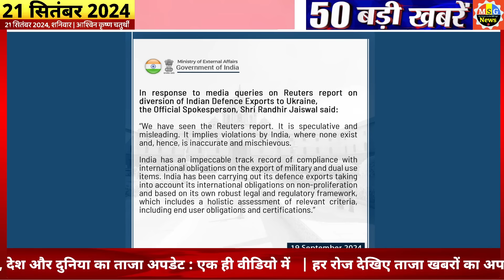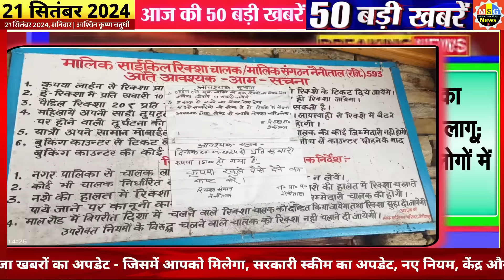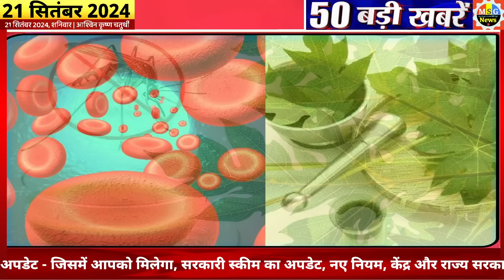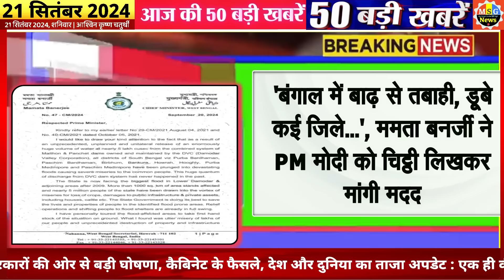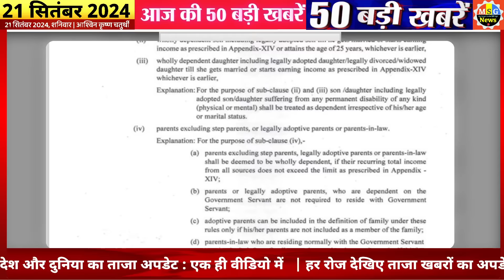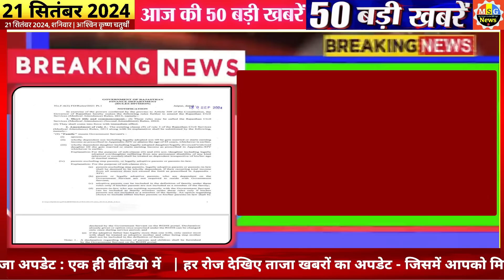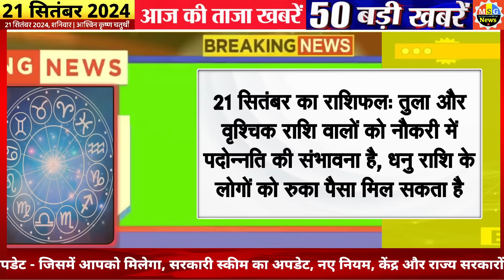Today Breaking News ! आज 21 सितंबर 2024 के मुख्य समाचार बड़ी खबरें, PM Modi, SBI, Hindi News, Budget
Today Breaking News 21 September 2024 DLS NEWS Today Aaj ki taja khabre

In this video dls news aaj ki taja khabar, we are sharing breaking news with you all! आज 21 सितंबर 2024 के मुख्य समाचार बड़ी खबरें, PM Modi 3.0, SBI, MP, Hindi News. !! Bageshwar Dham Dhirendra shastri aaj chandgrahan kab lagega new fathers day whatsapp status,  Live Update. LIVE solar eclipse today in india Time

21 September 2024 today breaking news dls news Hindi BREAKING news
chaitra month New Hindu Year 2024 and  International Special

Latest whatsapp status International Yoga Day 2024 Quotes, song, coats and pooja muhurath time latest images ‘Puja’ timing, IPL  Dream 11 Team Aaj

21 September hindi news LIVE Watch : Ayodhya Ram Mandir  LIVE image Today Budget Highlights Loksabha Election Result LIVE Watch.. PDF File Download, today Lunar eclipse live

21 tarikh ke samachar
21 September ki khabren
21 September ki news live
21 September ke mukhya samachar

21 September ki taja khabre 2024 today breaking news dls news BREAKING news
21 सितंबर 2024 से 10 नए नियम, Today 21 September 2024 PM Modi swearing in ceremony live updates

Hindi News Live: सुबह की 100 बड़ी खबरें | Nonstop 21 | Agnipath | Delhi UP MP news | 21 September 2024

नए नियम, जानिए बैंकिंग रूल्स, Income, Bank, Job, Insurance

Today Breaking News 21 September 2024

Hindi News Live: सुबह की TOP 10 News बड़ी खबरें | Nonstop 100 | Agnipath | Delhi UP MP news | 21 September 2024

21 सितंबर से 100 बड़े बदलाव

21 सितंबर 2024 से बदल जाएंगे ये 10 बड़े नए नियम - Bank, PF, GST, Invest, Toll, New Rules from 21 September 2024

Aaj Ka Panchang 21 September 2024, Aaj ka chogdiya, aaj ka rashifal, aaj ka calendar, today current affairs, today history, today shubh muhurat  - AajTak Live news updates. Navratri 2024 AND its Upay

Live Breaking News 21 September 2024 PM Modi, SBI, Live, Weather, Bharat Bandh, Lockdown News Update, dls bhai ke samachar

21 सितंबर 2024 से बैंक खाते में मिलेंगे ये 21 बड़े फायदे, PM Kisan List

Aaj Ki Taja Khabar Live Update Hindi Samachar Breaking News 21 September new rules by Modi Govt.

10 मिनट 10 खबरें
आज की ताजा खबर  AajTak Shatak 2100 : Aaj Ki Taza Khabar, 21 सितंबर, 2024 की बड़ी खबरें और मुख्य समाचार